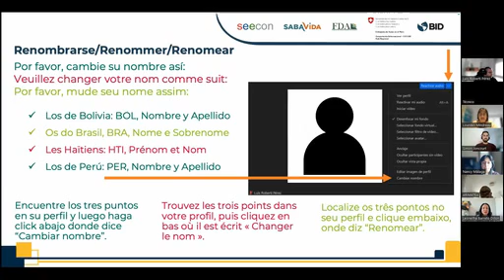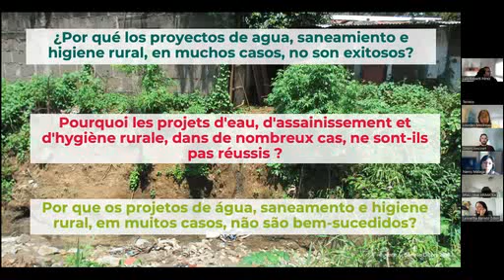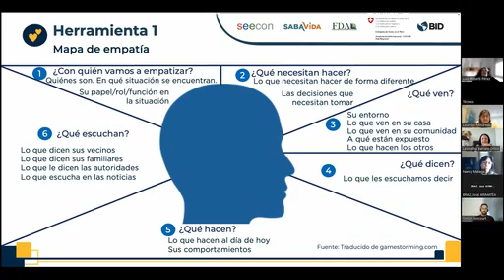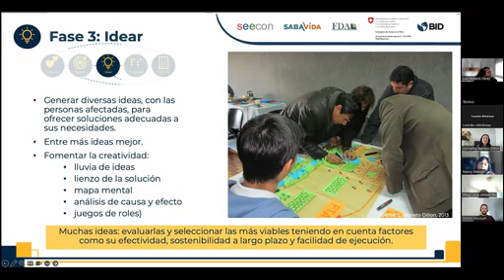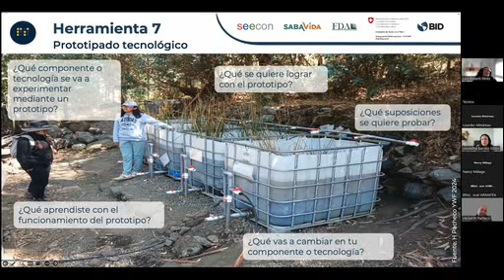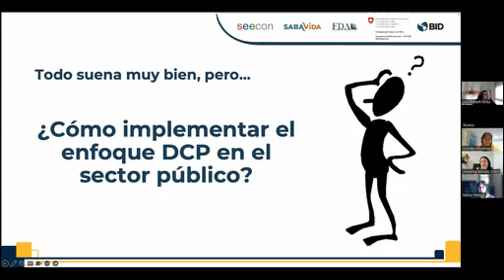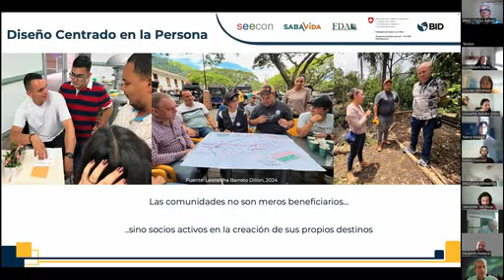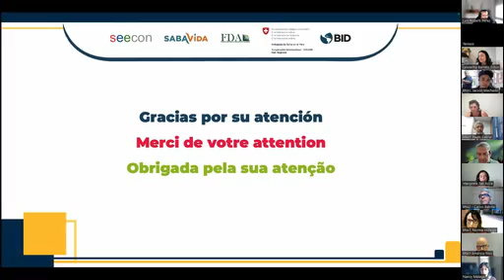Treinamento virtual SIRWASH. Módulo 3 Sessão 6. 11/10/2024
Treinamento virtual SIRWASH: Conhecimento e ferramentas para um futuro sustentável dos serviços de água, saneamento e higiene (ASH) rural. Este vídeo corresponde à sessão 6 do módulo 3 do treinamento virtual: Diretrizes para o planejamento de projetos sustentáveis de ASH rural. Por meio de uma transmissão on-line com tradução simultânea (espanhol, francês e português), essa sessão teve como objetivos analisar a importância da participação da comumidade e da abordagem centrada no usuário final; identificar ferramentas e técnicas de DCH para a formulação e gerenciamento de projetos de ASH; e, identificar estratégias de comunicación efectivas para promover a participação e o empoderamento da comunidade.